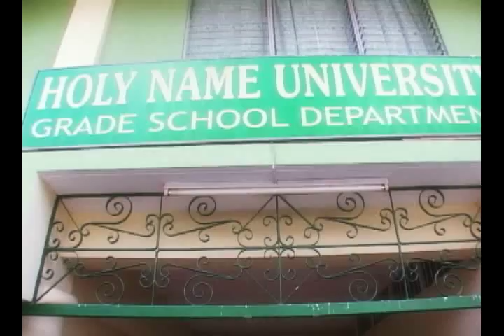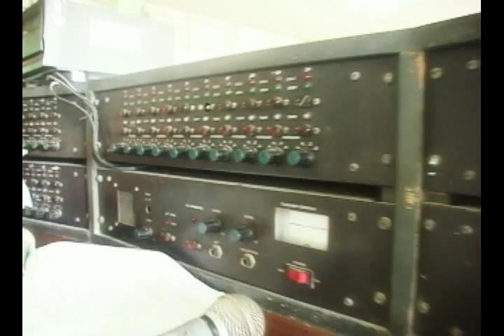Holy Name University Part 3/4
Celebrating Dreams, Souring Heights!